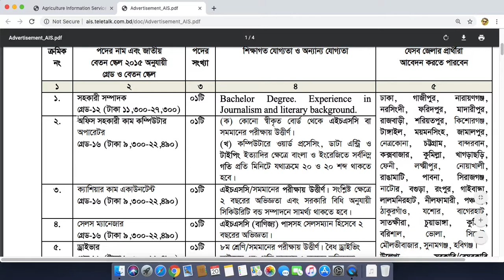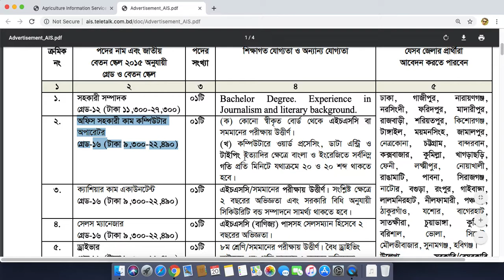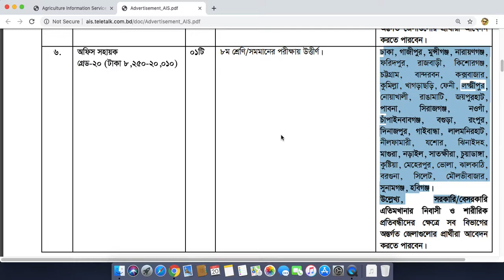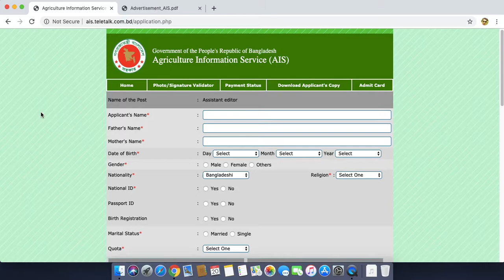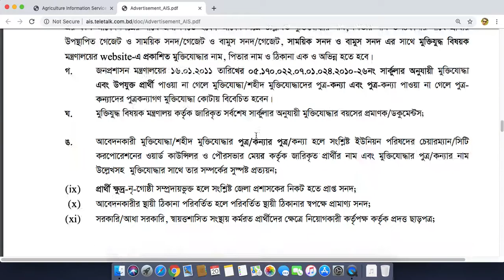Agriculture Information Service Job Circular